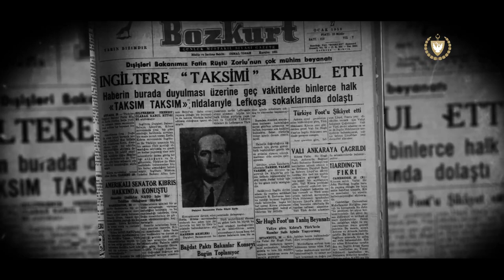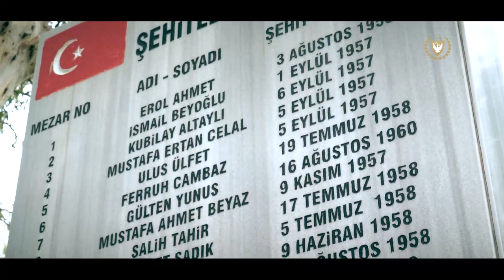CB Ersin Tatar 27 28 Ocak Şehitleri Anma